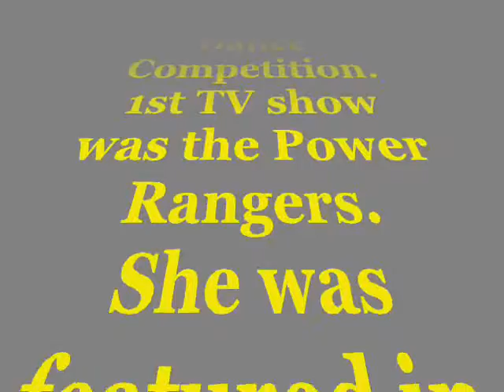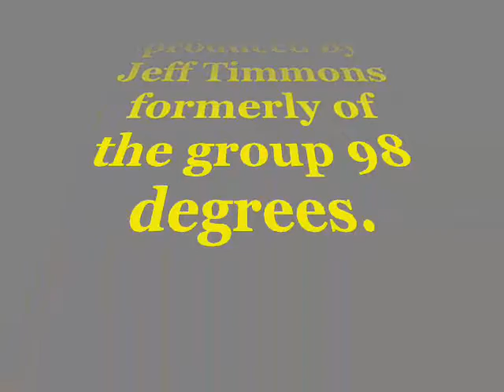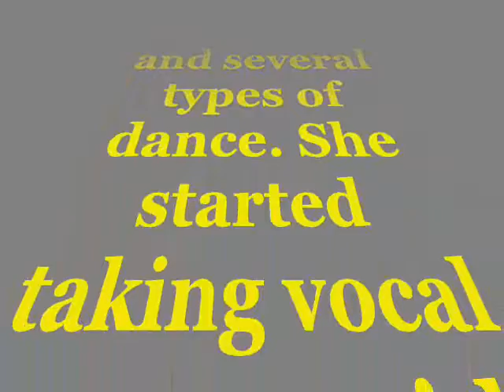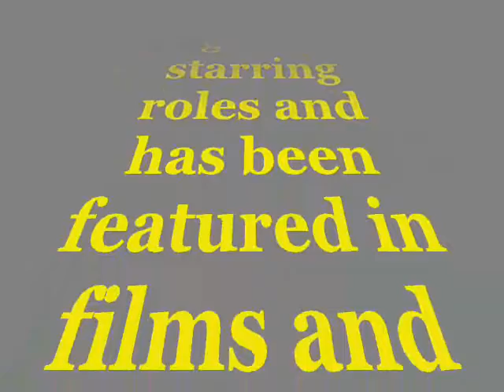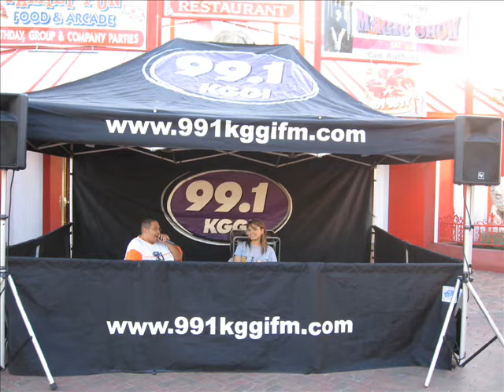Born to be a Star March 29th Promotional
Singing competition guest host and judges for the March 29th show at Castle Park in Riverside.